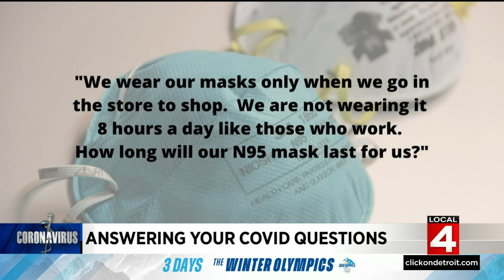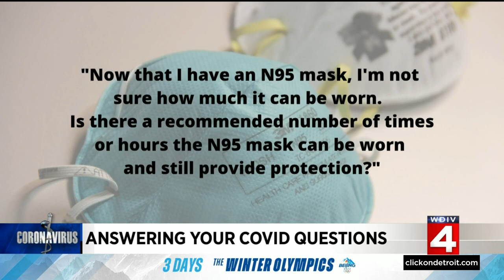Finally get an N95 mask? Here’s everything you need to know about them